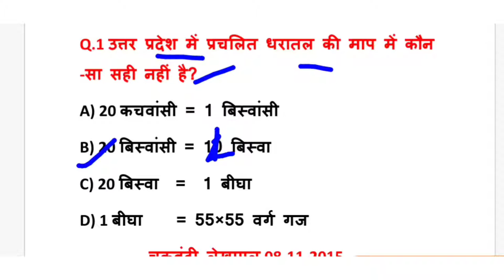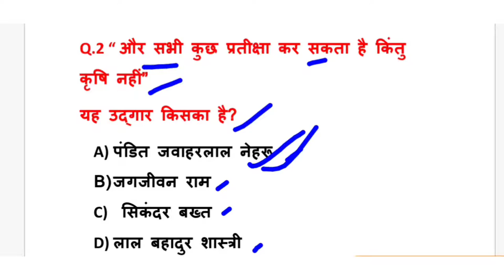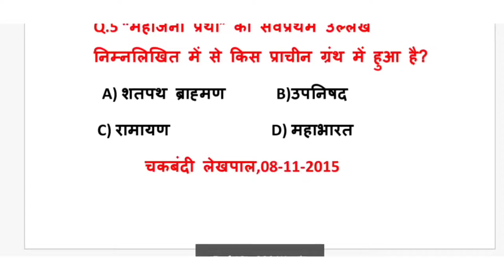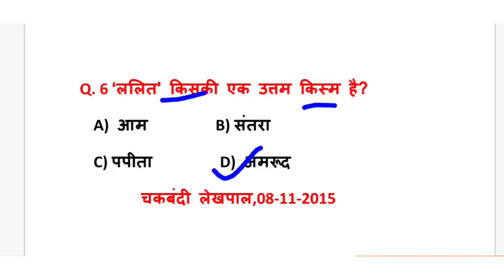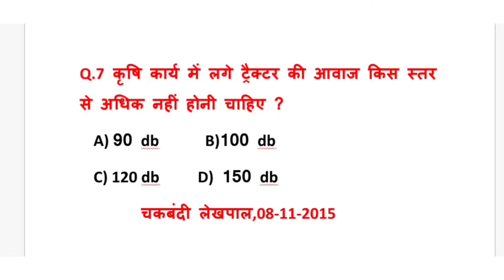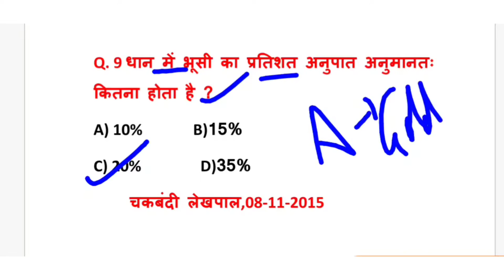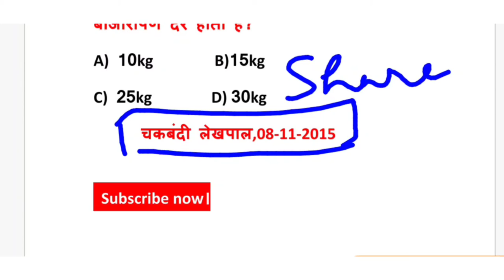Gramin parivesh,UP lekhpal। ग्राम्य समाज एवं विकास।Lekhpal questions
this video is educational purposes.
This video is related to Gramin vikash aur parivesh